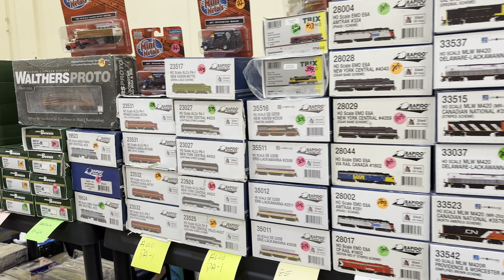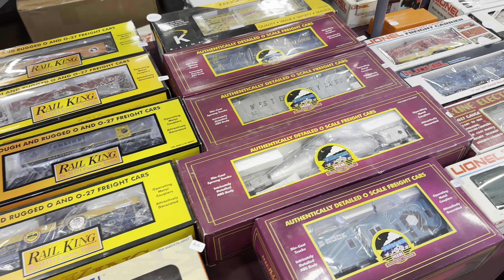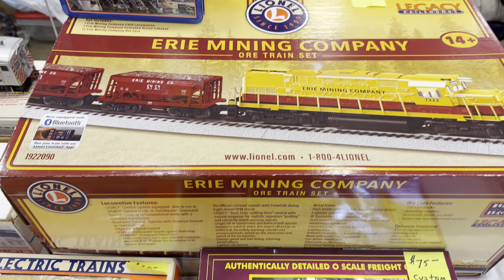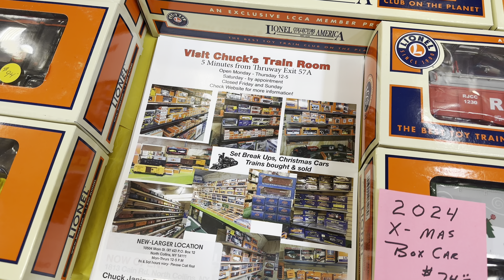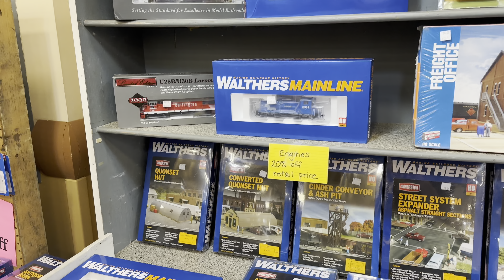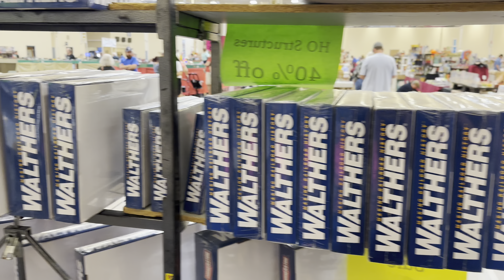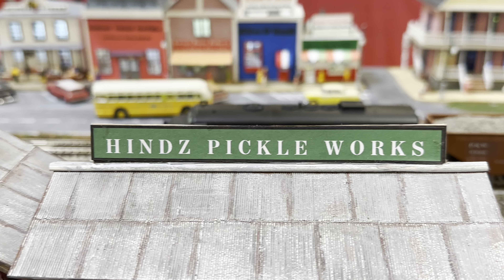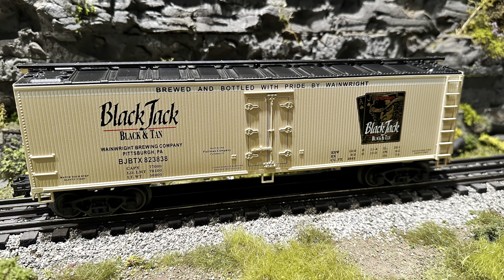Are SUMMER TRAIN SHOWS Worth Going To??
HI TRAIN FRIENDS!  Today we're back to another train show the August 2024 Greenberg Train Show in Monroeville PA, just outside of Pittsburgh.  I thought the show was great even this it was a summer show and was not as busy as normal.

-Nick

PGHTRAINFANATIC & PTF DESIGNS is now your source for Trains, Model Railroad Scenery and  our PTF DESIGNS background building Flats!  Visit out Site and keep checking for new and exciting products!  Sign up for our newsletter on the homepage!
$10 off an order of $100 or more
Code: PGHTRAINFANATIC

$10 off an order of $50 or more
Code: PGHTRAINFANATIC

Follow on Instagram & Tiktok  @PghTrainFanatic

0:00 Intro
1:20 Tour begins at Lerro Designs
2:05 Trains-PA
3:00 Robbies Hobbies & Misc. tables
4:22 Steel City Trains
6:01 Chuck's Train room
7:26 Brady's Train Outlet
10:20 O Scale Pittsburgh Independent Hi-Railers Layout
13:21 Kim's Trains & Things
15:06 HO Scale Layout
16:50 S Gauge Layouts
17:38 N Scale Layout
18:33 What I got at the show!
18:58 Outro